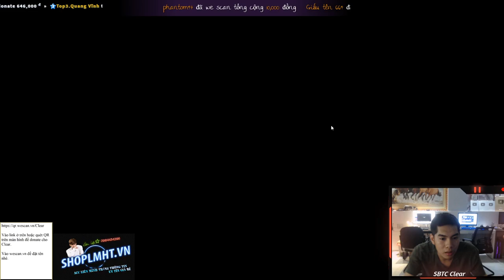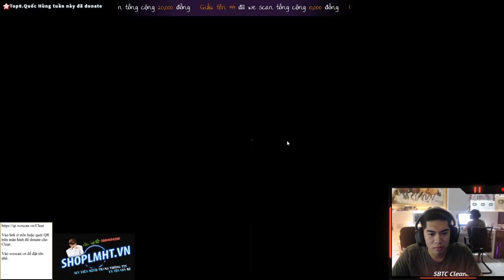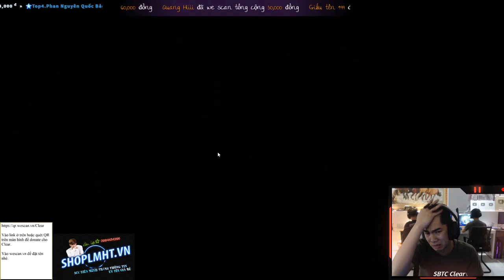CLEAR PUMMEL PARTY | SBTC CÙNG QUẨY CỰC NHIỆT TRONG PUMMEL PARTY [PHẦN 2]